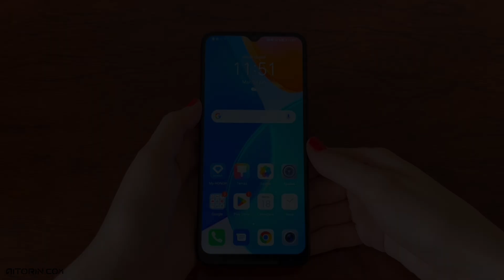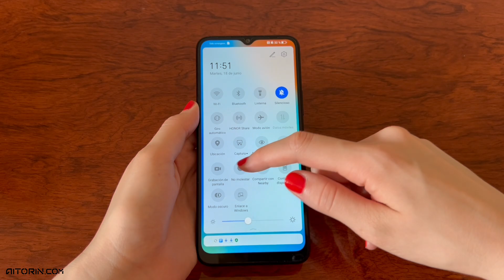Cómo ACTIVAR y DESACTIVAR el modo 'No molestar' del Honor X6 | 🔕📱Silencia y disfruta la paz✅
¿Necesitas tranquilidad? Aprende cómo ACTIVAR y DESACTIVAR el modo 'No molestar' del Honor X6 en este sencillo tutorial. 🔕📱 Te mostramos paso a paso cómo silenciar notificaciones y llamadas para disfrutar de momentos sin interrupciones. Deja tus comentarios si tienes dudas o sugerencias. ¡Silencia y disfruta la paz! 🚀